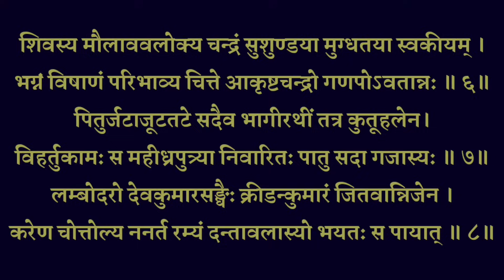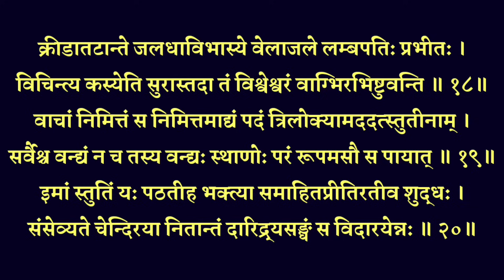Ucchishta Ganesh Stavraj| घोर दरिद्रता नाश के लिए सुख समृद्धि के लिए सुनें उच्छिष्ट गणेश स्तवराज